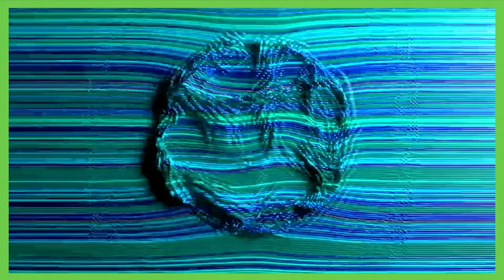Jonathan Gomez EXCLUSIVE: USMNT or Mexico choice, Real Sociedad transfer & Anthony Hudson | ESPN FC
ESPN FC’s Sebastian Salazar sits down with Jonathan Gomez on Futbol Americas. Gomez opens up about picking to represent the USMNT or Mexico and speaks about his time with Real Sociedad.